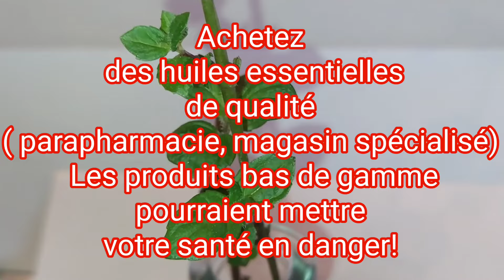Remède naturel anti migraine. Comment soulager rapidement les maux de tête sans médicament?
Astuce contre les maux de Tête et les migraines.  Traitement Naturel, médecine douce pour les céphalées-
How to get rid of a headache naturally without medication? pepper mint vs migraine
Dans cette vidéo je vous indique comment soulager une migraine ou un mal de tête naturellement, avec 1 seul ingrédient!
Grace à l'huile essentielle de menthe poivrée, vous pouvez  faire passer votre douleur assez rapidement. Je vous explique comment avec 2 méthodes.